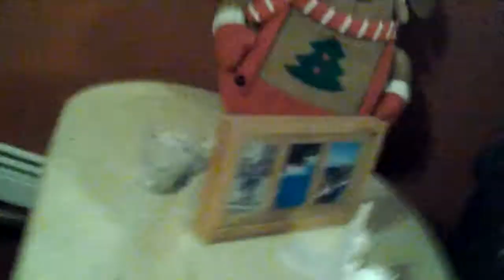PLants vs zombies plush 1 the beginning part 1